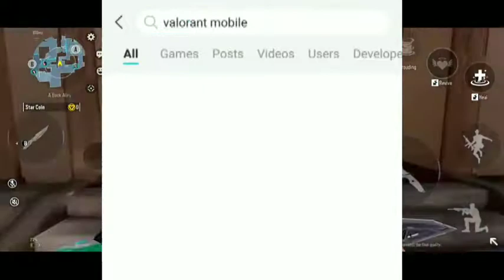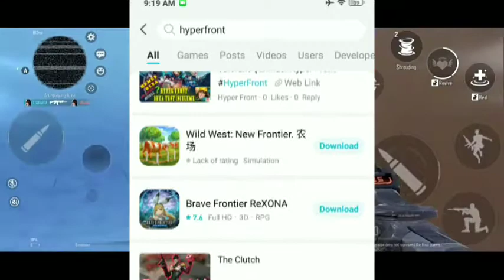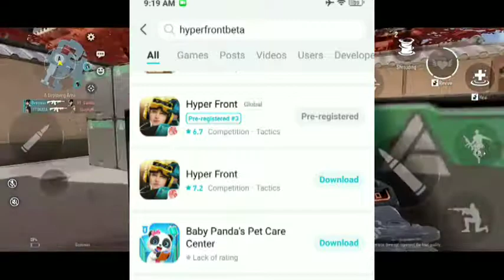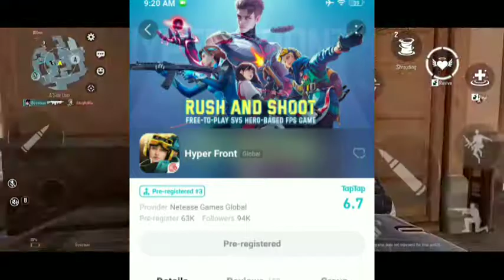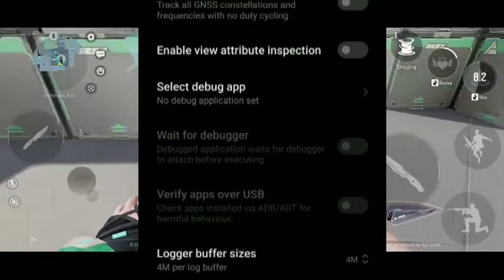Valorant Mobile Game Pre-Registration is available for Android Device Pre-Register Now🔥🔥🔥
TIME STAMP:
01:30  - 01:57:  How to  Pre-register Valorant mobile game
02:30 -  03:32 : How to Pre-Register Hyperfront and Download Beta Version
04:00  - 04:27 : Details about Hyperfront Beta Test
04:28  - 05:40  : Game Requirements
05:45  - 06:25  : Important Information for Xiaomi Device users
07:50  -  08:00 : Pre-Registration of Project-M (Chinese Version)
09:00  - 09:47 : Alternative game of Valorant in Playstore

Game will work only with the help of VPN because Beta test is not available in India
Xiaomi Device users have to turn off MIUI optimisation for playing the game otherwise it will not work...

Download Alternative game of Valorant Mobile👇🏼👇🏼👇🏼
Bullet Angel